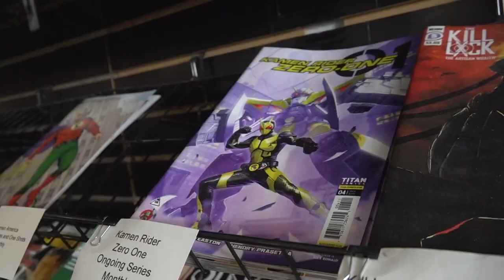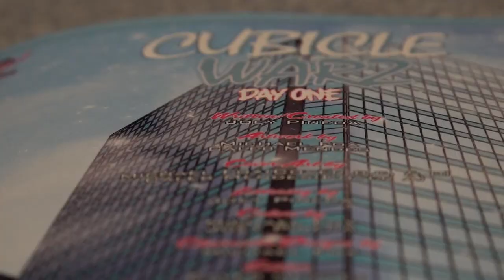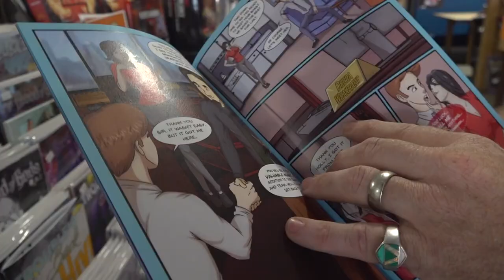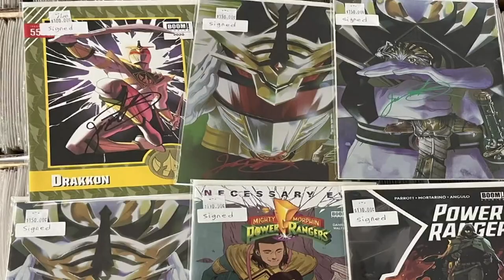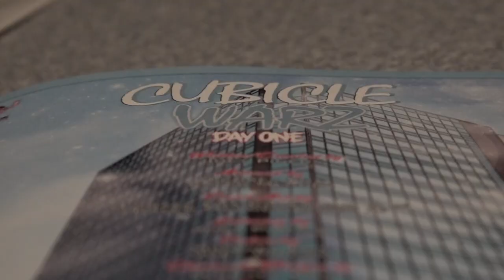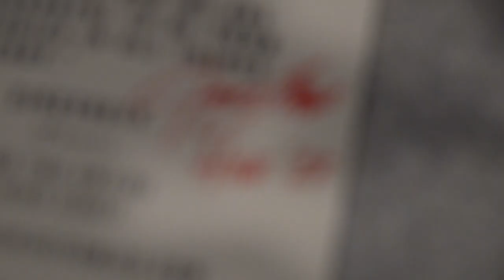"The HIVE" comic shop leaves a buzzing legacy amid closing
The shop is set to close on August 27th, but the memories created in this place won't be forgotten any time soon.